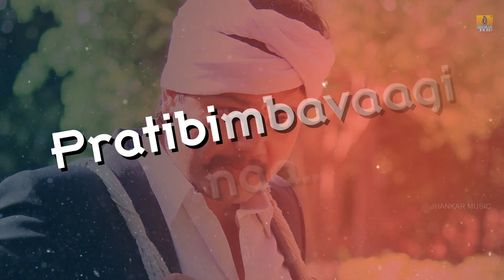Manase Manase - Lyrical Video Song - Pataki | Santosh Venky | Arjun| Ganesh, Priyanka| Jhankar Music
Presenting ''Manase Manase'' HD Lyrical Video Song from Kannada Movie "Pataki" Sung By Vijay Prakash Music Arjun Janya.

Movie : Pataki
Song : Manase Manase
Singer : Santosh Venky
Lyrics : K Kalyan
Starring : Golden Star Ganesh, Dialogue King Saikumar, Ranya Rao, Priyanka Thimmesh
Banner : S V Productions
Producer : S V Babu
Director : Manju Swaraj
Music Label : Jhankar Music
To set "Pataki" song as ur caller tune :
BSNL users type BT 9501077 & SMS to 56700
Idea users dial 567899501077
Aircel users type DT 6647598 & SMS to 53000